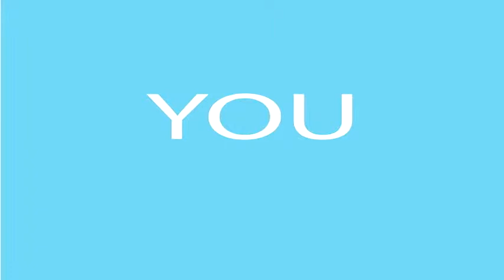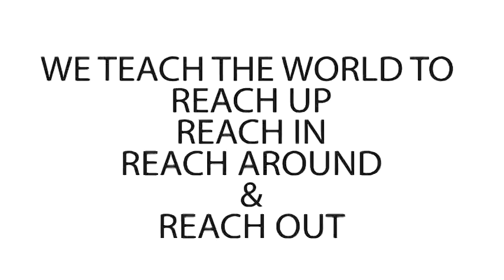JANUARY 25, 2015